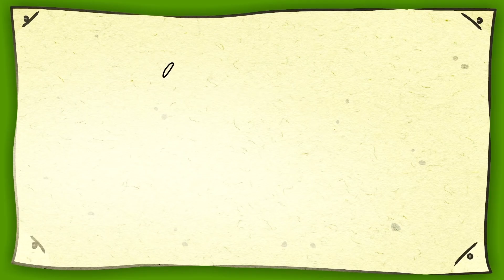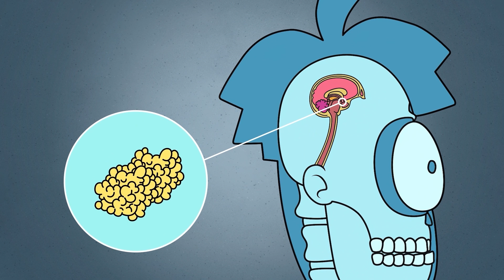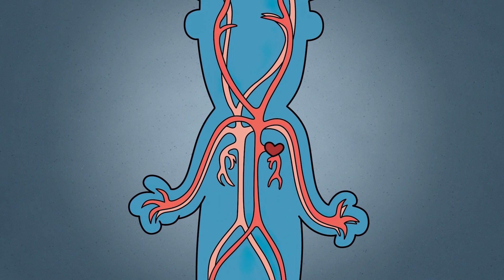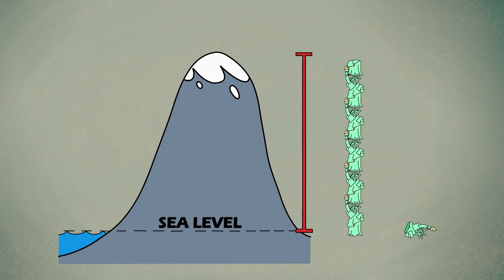Als Je de Meest Gigantische Wezens op Aarde Ontmoet!